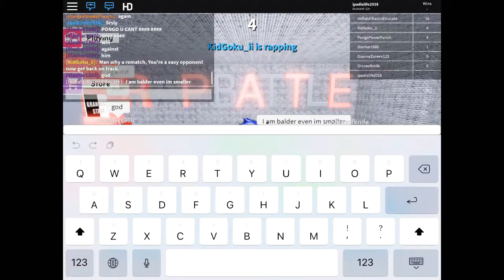BALDI COMES TO AUTO RAP BATTLES!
Baldi comes to auto rap battles(the song was already there i didn’t add it